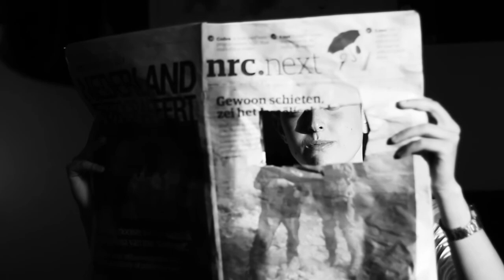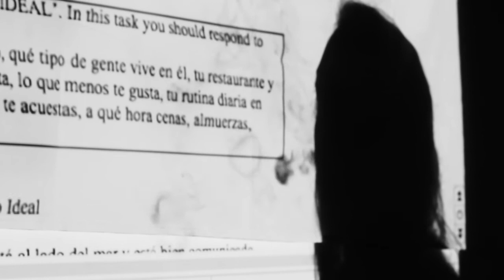"Il était une fois": a Surrealist inspired applied project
"Il était une fois" is an applied surrealist project by Moos Wilhelm for "Film in Context," at University College Roosevelt, with Dr. Chad Weidner. This post is intended for cultural and educational purposes.